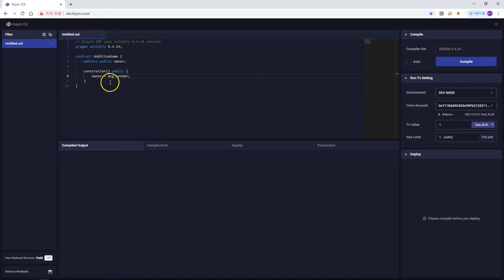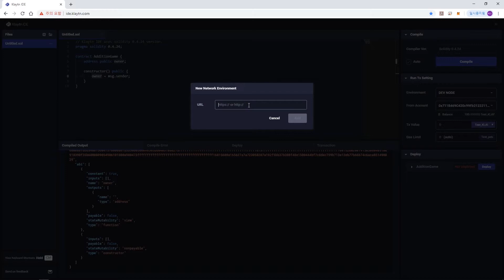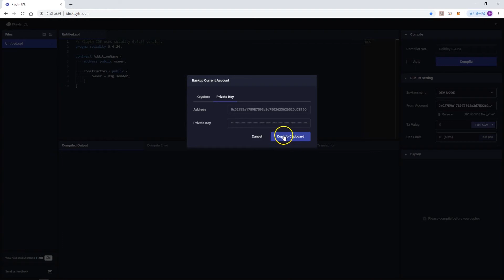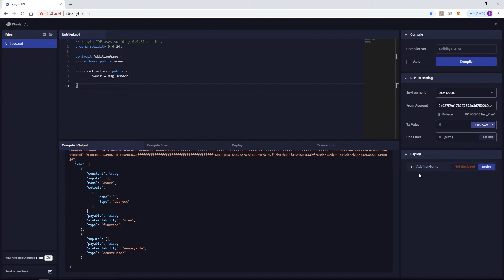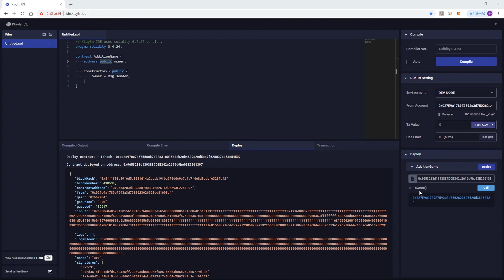[4. Developing an addition game with Klaytn Tools] 3. Klaytn IDE & Smart Contract 1